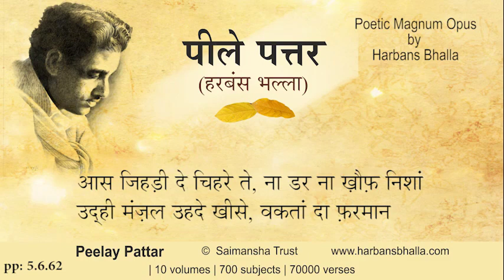Asha PeelayPattar HarbansBhalla Poetry Punjabi - 5 6 62